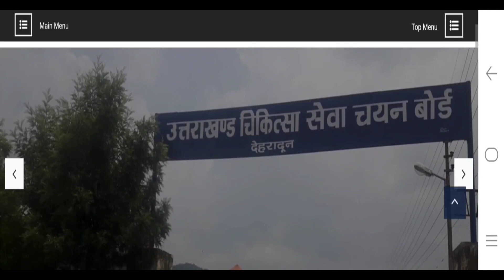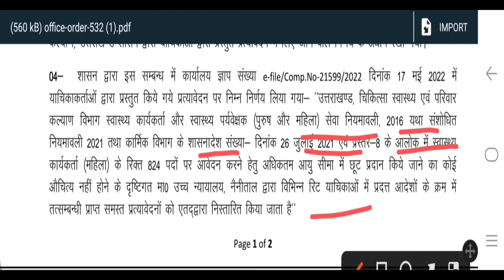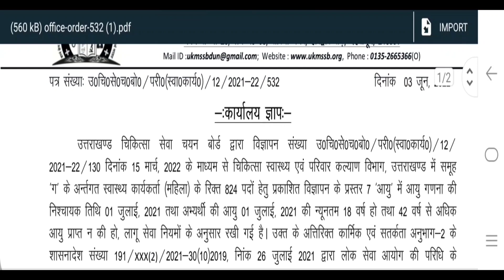उत्तराखंड स्वास्थ्य विभाग भर्ती || स्वास्थ्य कार्यकर्ता भर्ती || Staff Nurse Vacancy Uttarakhand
uttarakhand jobs
10th pass govt job in uttarakhand 2022
Uttarakhand Sahkari Bank Vacancy
उतराखंड सहकारी बैंक भतीऀ
टिहरी सहकारी बैंक भतीऀ
Uttarakhand Sahkari Bank job 2022